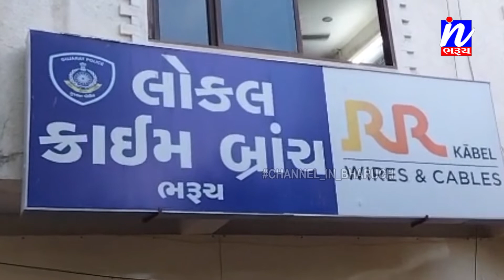NEWS |ભરૂચ એલસીબી ની ટીમે ઝઘડિયા ના માલજીપુરા કેનાલ રોડ ઉપર થી વિદેશી દારૂ જડપી પાડ્યો